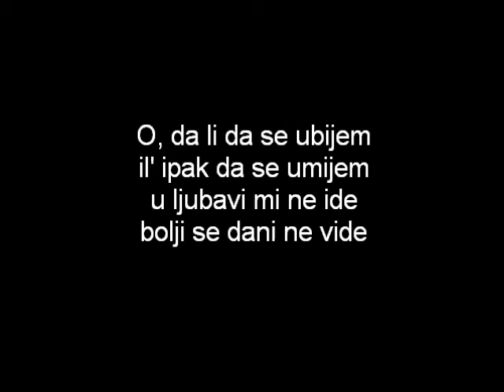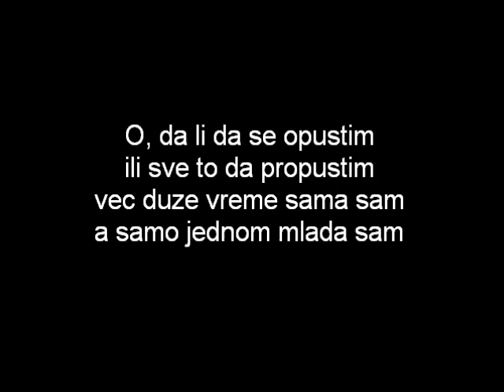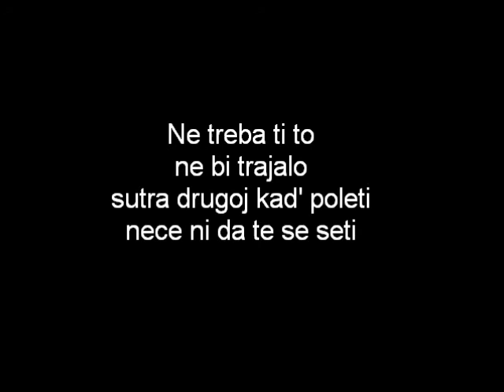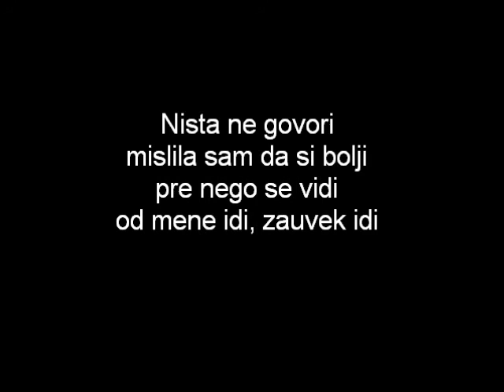goca trzan disi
lyrics :
Ne treba ti to

O, da li da se ubijem
il' ipak da se umijem
u ljubavi mi ne ide
bolji se dani ne vide

Daj, budi mi od pomoci
dodji mi oko ponoci
ma, i da nisam popila
ja bih se s tobom topila

Onda me ljubi svuda
dugo, dugo, dugo, dugo
ma, neka bude ipak
grubo, grubo, grubo, grubo

Ref.
Disi, samo disi
nikad' nismo bili blizi
nisi ti moj broj
ma, nisam ni ja tvoj

Nista ne govori
mislila sam da si bolji
pre nego se vidi
od mene idi, zauvek idi

O, da li da se opustim
ili sve to da propustim
vec duze vreme sama sam
a samo jednom mlada sam

Ref.

nije sudjeno
da mu takva zavodnica
nocas bude ljubavnica

ne bi trajalo
sutra drugoj kad' poleti
nece ni da te se seti

Ref. 2x